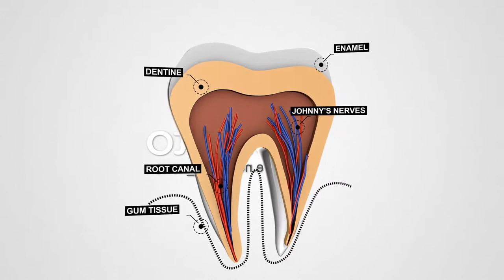Tooth Anatomy Reveal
Tooth anatomy is a perfect way to present the tooth structure and anatomy.
Additionally, you can also advertise your brand / logo in the front of the tooth.